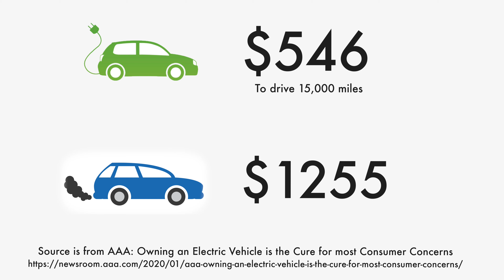EV Trivia with TechMe0ut | Electric Vehicles | General Motors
Sit down and put your family’s EV knowledge to the test with a round of trivia hosted by TechMe0ut.